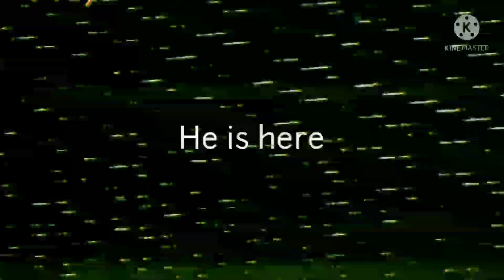Every analog horror ever.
literally yeah. everything is normal, then the broadcast gets interrupted and scary thing happens, then back to normal like nothing ever happened.